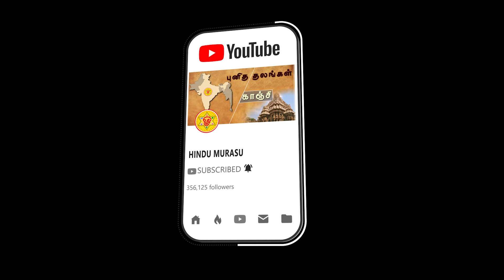""தேசத்திற்காக உயிரை விடும் நாளை மட்டுமே எதிர்பார்த்து காத்திருக்கிறேன்'' என்று முழங்கிய...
மதன்லால் திங்ரா
பலிதான தினம் இன்று

நிதியுதவி செய்யுங்கள்.

▶UPI : rajeshsrss@okaxis
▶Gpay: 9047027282